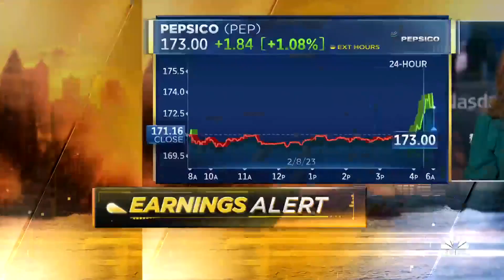Pepsi beats earnings estimates, announces dividend raise and new buyback plan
CNBC's Becky Quick looks at Pepsico's quarterly earnings results.